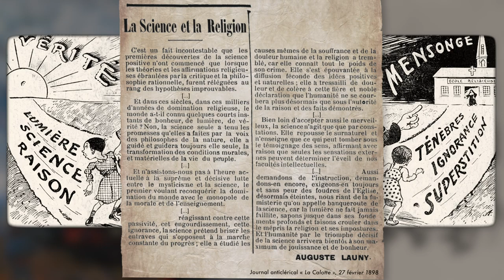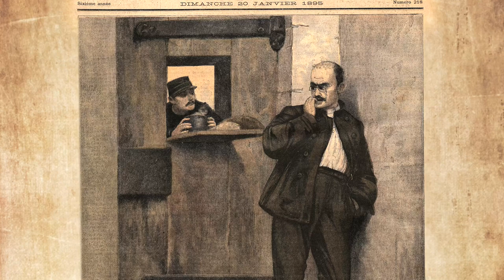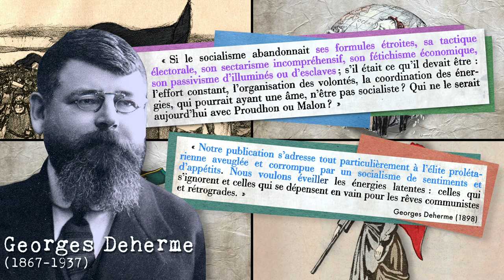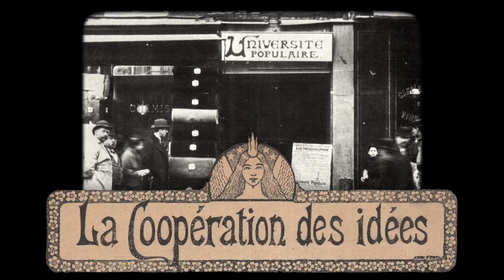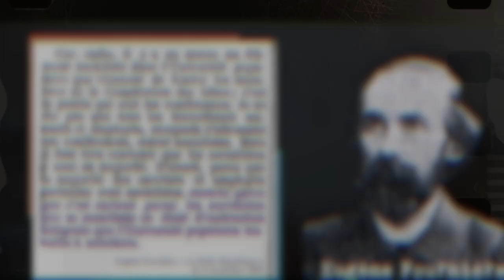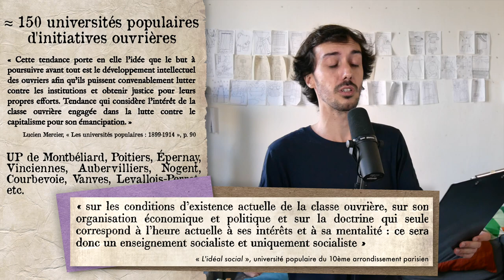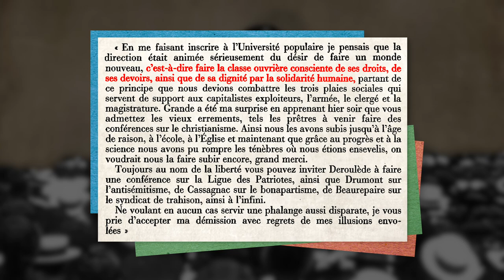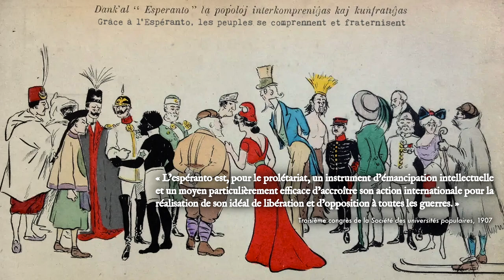Éduc pop’ : les Universités Populaires (1899-1914) – Partie 1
Au début du 20ème siècle, 222 "universités populaires" sont créées pour permettre aux ouvriers de suivre gratuitement des cours et conférences. 50.000 personnes s’y inscrivent ! Dix ans plus tard, il n’en reste plus qu’une vingtaine. Les universités populaires sont... un échec. Quelles leçons en tirer pour l’éducation populaire du 21ème siècle ?

📕 Principale source : *Lucien Mercier, « _Les universités populaires : 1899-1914 : éducation populaire et mouvement ouvrier au début du siècle_ », 1986* – Le bouquin est téléchargeable gratuitement

Merci à Anouk, Antoine, Maël et Martin pour avoir prêté leurs jolies voix !

00:00 – Intro – Partie 1 « Éduquer le peuple »
1:26 – À la croisée des chemins (fin 19ème)
6:01 – L’affaire Dreyfus et les « intellectuels » (1898)
8:31 – Georges Deherme
13:29 – La première université populaire (1899)
15:05 – Les socialistes
17:53 – L'adhésion ouvrière (1900)
21:35 – L’impossible neutralité
25:17 – L’engagement (laïcité et pacifisme)
UNE AUTRE VIDÉO
« _Les révoltes des canuts (documentaire complet)_ »